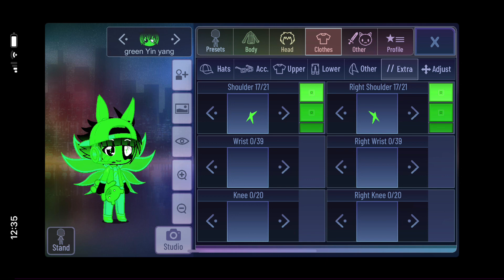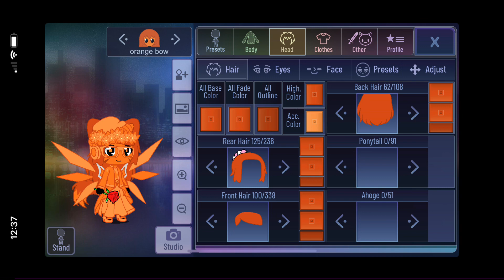How to make me, bow, the yin yang siblings and the bow siblings in our September looks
For users who has gacha club